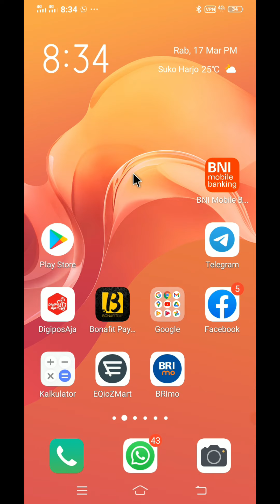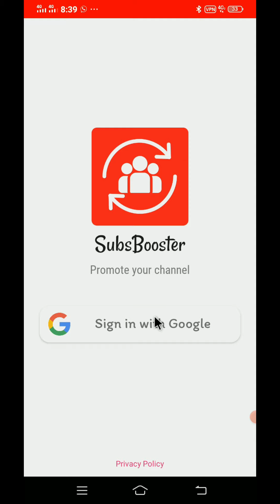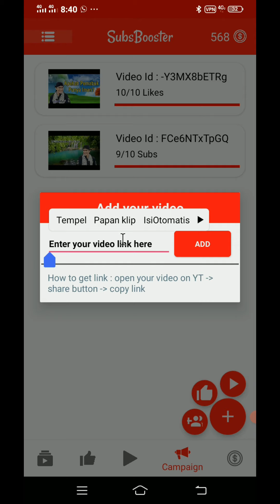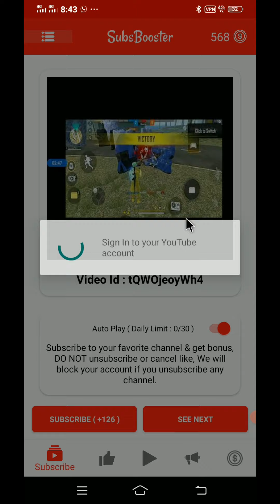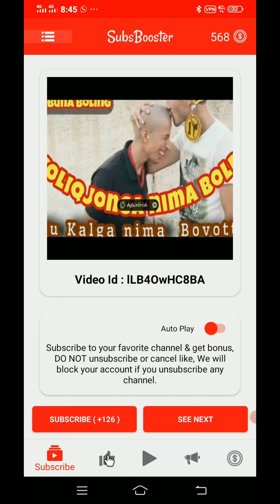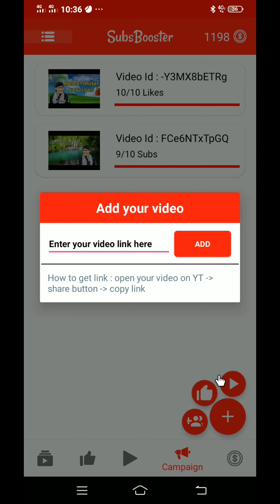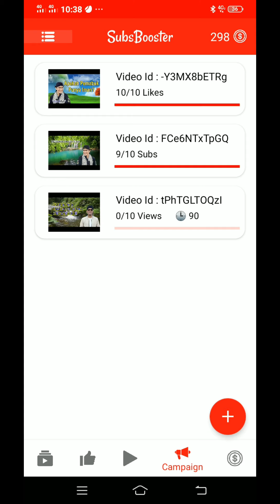REVIEW APLIKASI LENGKAP PENAMBAH SUBSCRIBER, LIKE, VIEWER DAN JAM TAYANG.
aplikasi berikut dapat di download di android. aplikasi ini dapat menambah subscriber kita, selain itu juga dapat menambah like, jam tayang dan penonton kita.
ikuti sampai akhir, biar gak gagal faham.